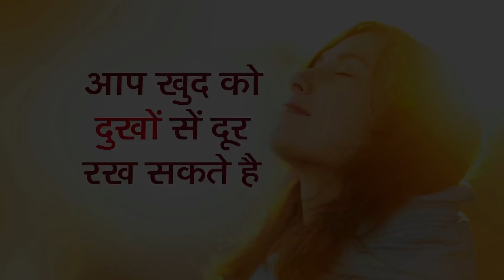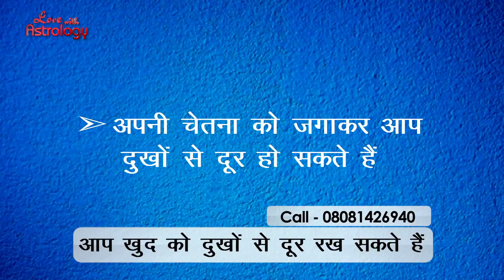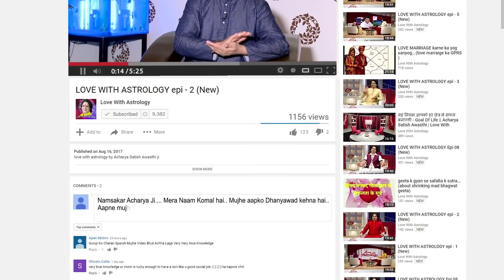How to get rid of sadness-Acharya Satish Awasthi-Love with astrology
वाट्सऐप : - 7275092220 In order to get rid of sadness, it is important to remember to be proactive and take responsibility of one's own happiness.Distract yourself. Find pleasant things to do. Doing things that you enjoy can help you overcome sadness, even if you don't initially feel like doing them. Go for a walk. Interact with friends. Interacting with loved ones can boost your body's production of oxytocin. Go to a movie, grab a coffee, go on a blind date and many more things only under guidance of our worlds renownedastrologer Acharya Satish Awasthi